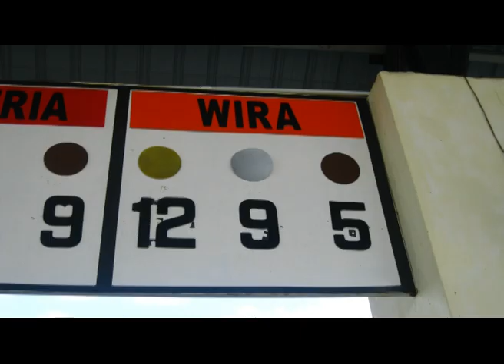Wira All Is Well 2012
Video ni khas tuk bebudak Wira 2012..x style pn tp bole la nk jdkn kenangan Wira 2012...